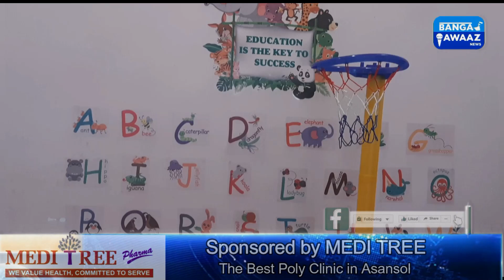Police Aur Police Check Post Pr Hamla || Police Van Aur Check Post Me Tod Phod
डीबूडीह चेकपोस्ट पर दुर्घटना को लेकर व्यापक उत्तेजना, पुलिस जीप और अन्य  वाहनों में तोड़फोड़
dibudih cheakpost news today
dibudih cheakpost accident
dibudih hungama
dibudih me torfor
netajee birthday
netajee subhas chandra bose birth celebration
Netaji Ki 127th Jyanti

POLICE CHECK POST ME TOD - FOD // HAWAS KA SHIKAR HONE SE BACHI NABALIK